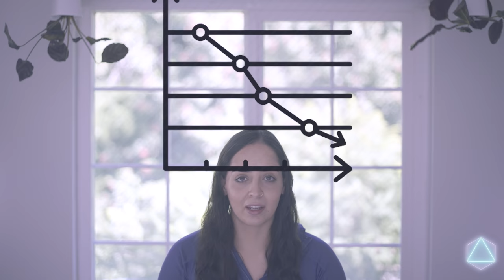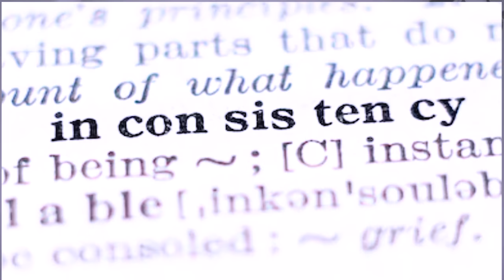Can Kettlebell Training Improve My Rock Climbing? 4K | Vlog #4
Did I complete 31-days of kettlebell swings, without fail? Watch this video to see how my workout challenge went! Not only are there physical results and improvements in my rock climbing, but I go over the mental lessons and growth that I experienced over the last month, which I believe are the bigger takeaways! Will I continue to do kettlebell workouts as part of my training for climbing? Watch until the end to find out! Hope you all enjoy and that it inspires some of you to give kettlebell swings a try! 🤩✨

-Kettlebell Simple & Sinister
-Enter the Kettlebell!

✳︎Shop Products in Video
-My 25 LB Kettlebell
-My 35 LB Kettlebell

✳︎If you enjoyed this video and would like to help me create more like it, you can support my work with as small as $1 through contributing - any contribution is immensely appreciated!

-My Beginner Climbing Shoes
-My Current Climbing Shoes
-My Chalk
-My Crash Pad
-My Harness
-My ATC Belay
-My Carabiner
-My Climbing Pants
-My Rolflex
-My Yoga Mat
-My Resistance Bands
-My Finger Bands + Trainer Ring
-My Finger Bands #2
-My Smart Watch
-My Outdoors Daypack
-My Barefoot-Inspired Sandals

✳︎Camera Gear
-Nikon Z 6 Filmmaker’s Kit
-NIKKOR 50mm f/1.4G Lens
-Atomos Ninja V 5"
-Sennheiser Microphone System

✳︎Thank you to my Kartoffel 💕